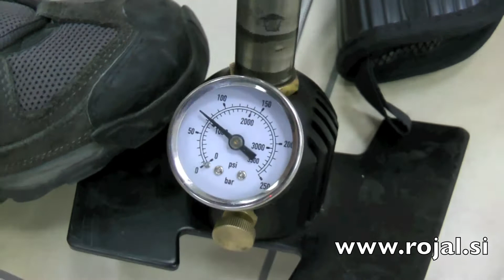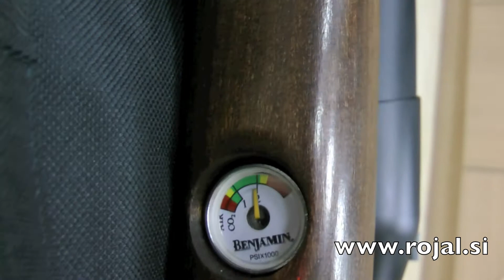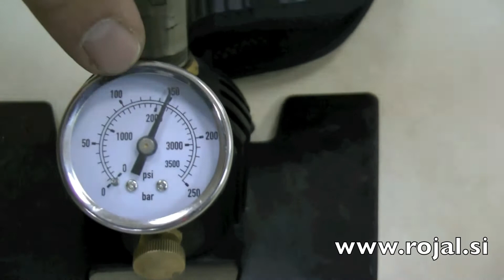Polnjenje PCP puške (Benjamin Discovery)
Dejan iz Rojala vam na kratko predstavi tehniko polnjenja PCP puške z visokotlačno tlačilko in jo tudi napolni.